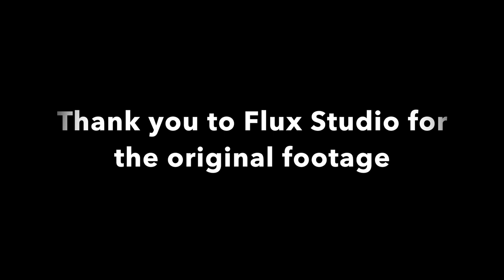Pamela & Stefano Shoe Game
A short shoe game from a wedding in the summer of 2018
Thank you Flux Studio for the footage